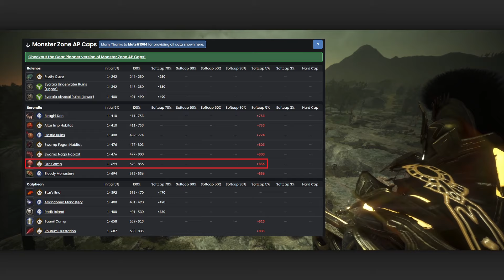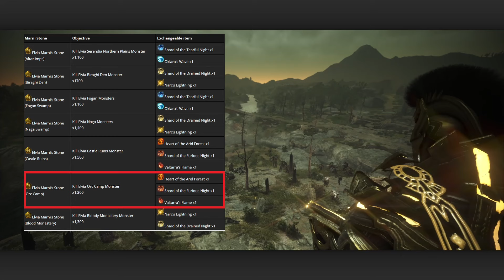How to Grind Elvia Orc Camp [Marni Realm] as a Succession Sage [Black Desert Online]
⚠️Edit: Carnage crystals have been removed from the game, simply run Olucas + Ah'krad for +4% attack/cast speed and just slot AP for the rest⚠️

Music Credentials;
Exponential Entropy - Masayoshi Soken
A Long Fall - Masayoshi Soken

00:00 - Intro
00:10 - Buffs/Addons/Explanations
04:17 - Non-Weapon Grind
06:14 - Weapon Grind
07:37 - Outro